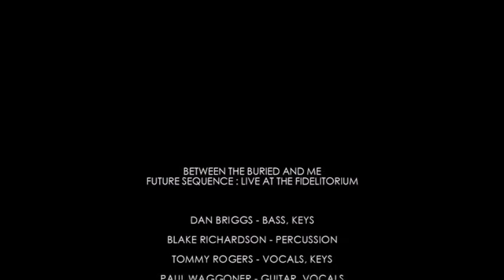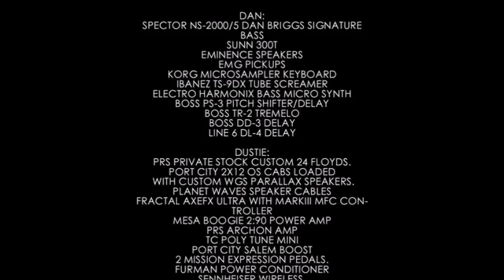Between the Buried and Me - Silent Flight Parliament/Goodbye to Everything live @ the Fidelitorium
*I do not own this. If you like the band, buy the records.
Between the Buried and Me "Extremophile Elite" Live from the DVD / Blu-Ray "Future Sequence: Live at the Fidelitorium".

"Future Sequence: Live at Fidelitorium" was recorded at Fidelitorium Recordings outside of Winston-Salem, North Carolina. The video was directed and edited by Justin Reich, with director of photography Ismail Abdelkhalek, and audio engineers Jamie King and Kris Hilbert. Audio mixing and mastering was completed by Jamie King. Guest musicians include: Walter Fancourt (tenor saxophone, flute), Julian Hinshaw (Tuba), Will Goodyear (marimba, glockenspiel), Taya Ricker (violin), David Parks (violin), Leigh Dixon (viola), and Socrates Razo (cello). Artwork and layout were completed by Owen Chandler, along with band photos by Chuck Johnson.